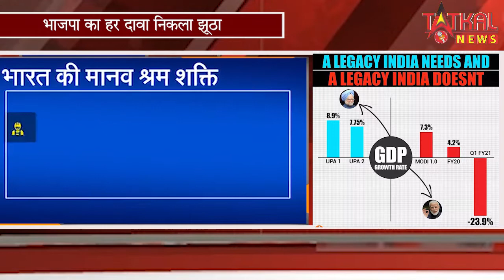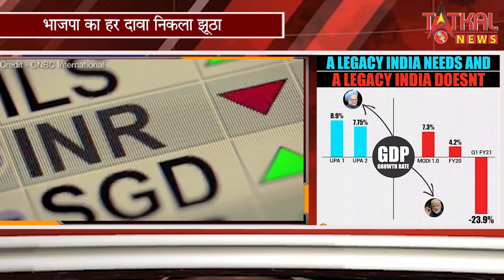भाजपा के नकली विकास ने देश के अर्थवस्था को बिगड़ के रख दिया है | TatkalNewslive